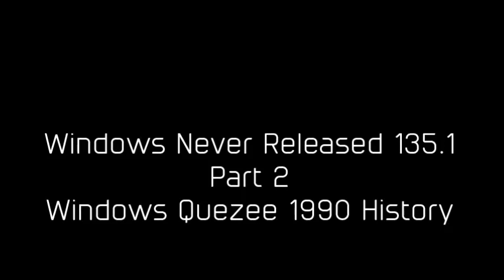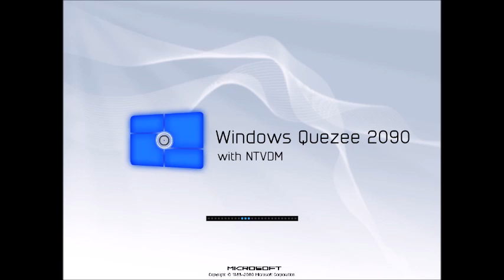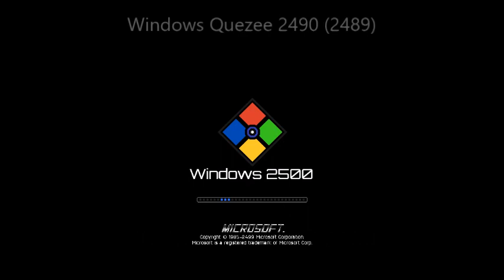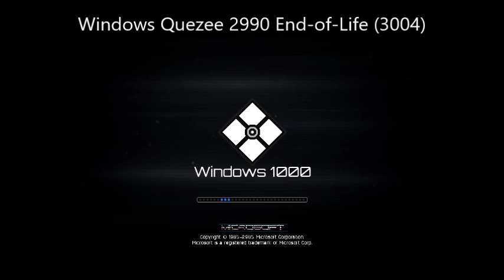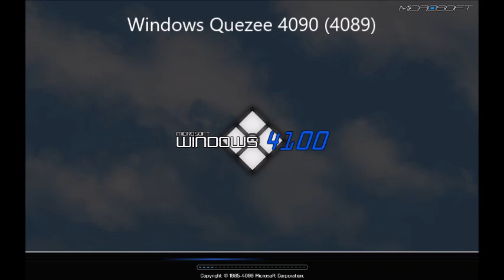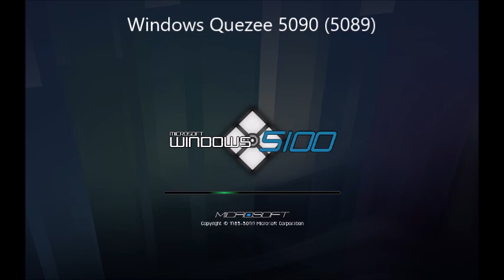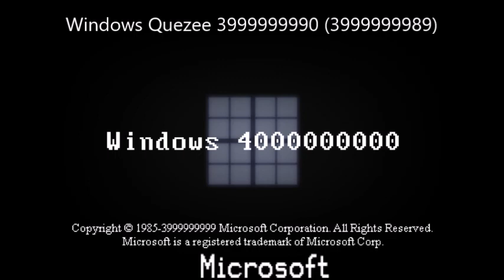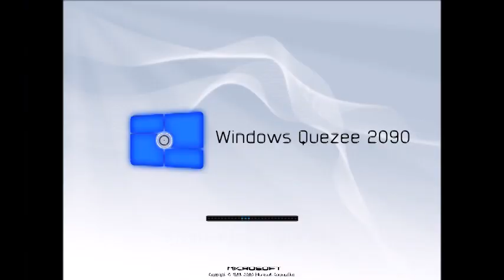Windows Never Released 135.1 (Part 2)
Название - Windows Quezee 1990 History.